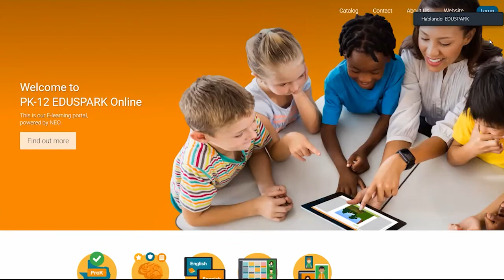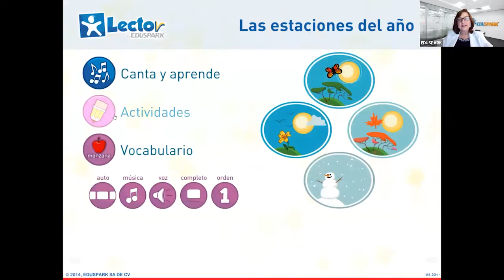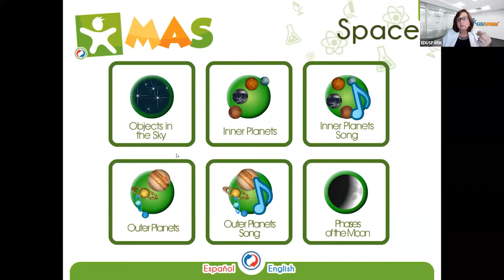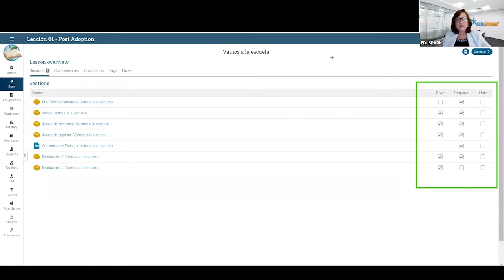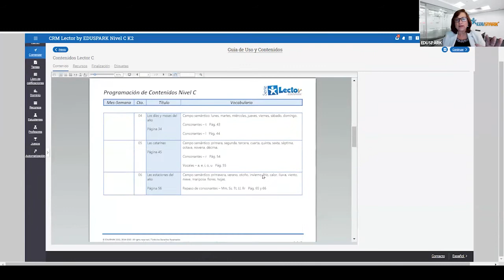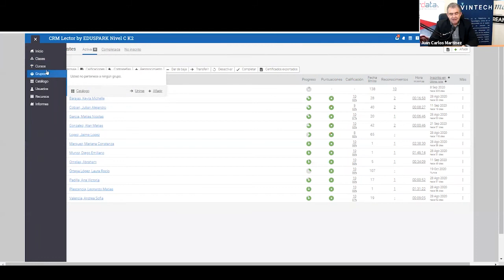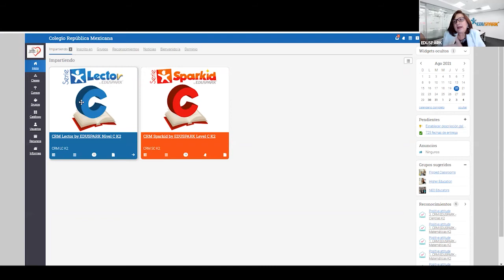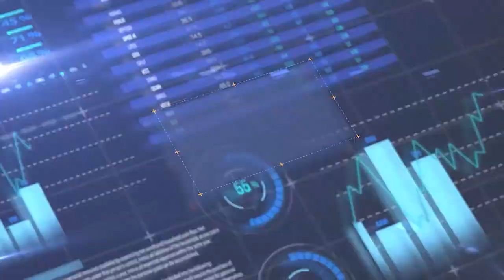Diálogos Tecnológicos / Eduspark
Les invitamos a que conozcan mas de lo que Eduspark tiene para ustedes.